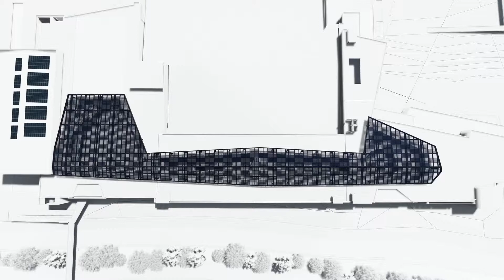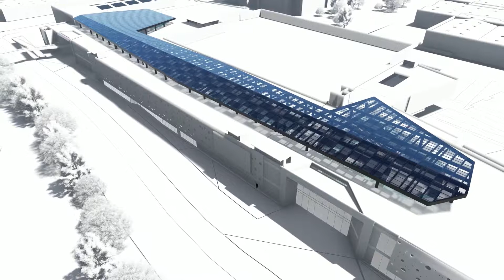VENTA SOLAR PERGOLA FOTOVOLTAICA INTEGRACIÓN VIDRIO FOTOVOLTAICO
Integración fotovoltaica con vidrios de silicio amorfo en ajedrez